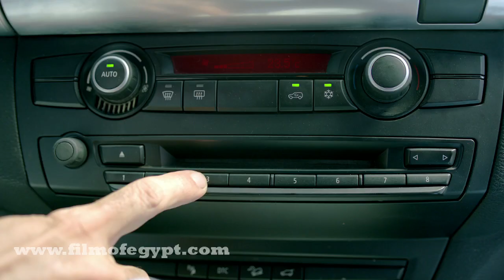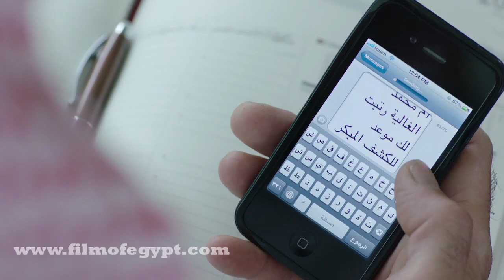CANCER TVC. اعلان الكشف المبكر عن سرطان الثدى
احدى اعلانات حملة ( المريض أولا ) لوزارة الصحه السعودية . إشراف مدينة الملك فهد الطبيه بالرياض
إخراج: احمد عبدالباسط
Oversee King Fahd Medical City in Riyadh.
Directed by: Ahmed Abdel Baset.